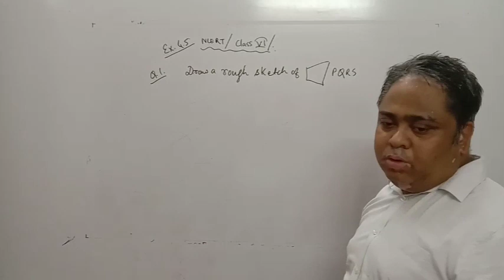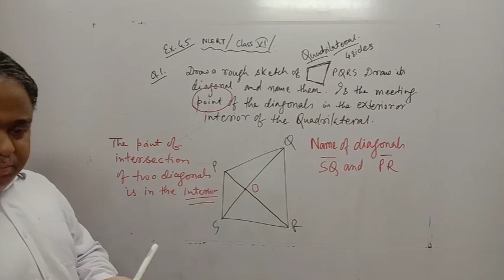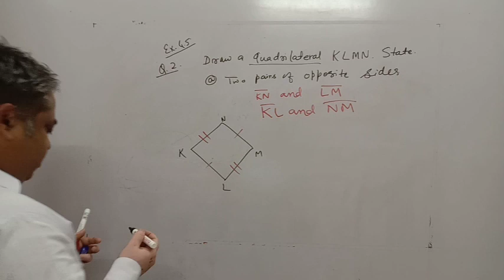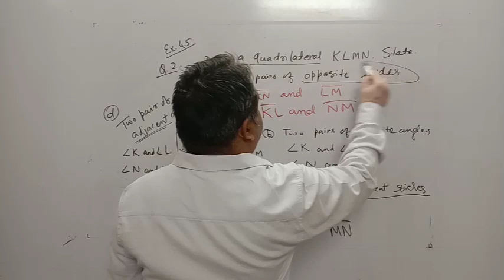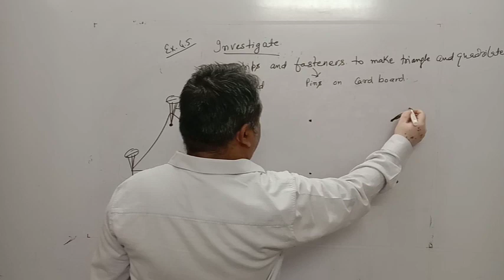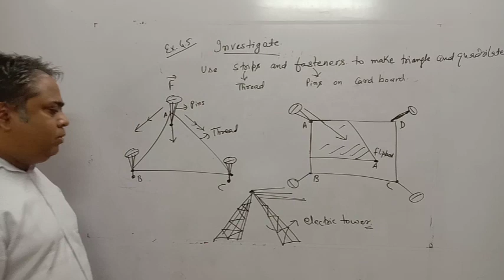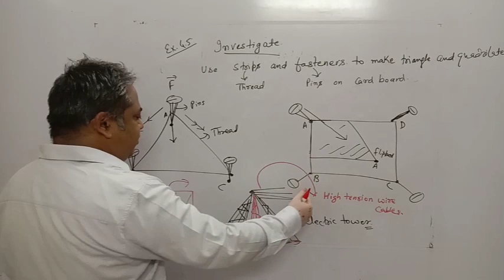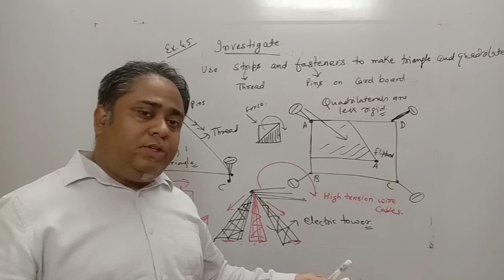EXERCISE 4.5 MATHEMATICS CLASS VI